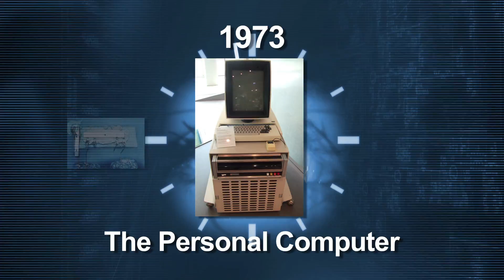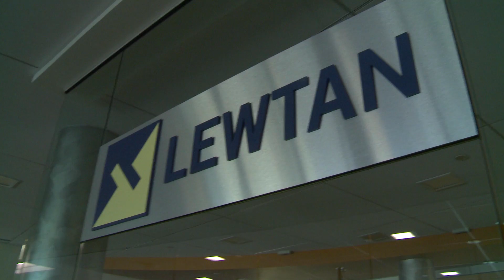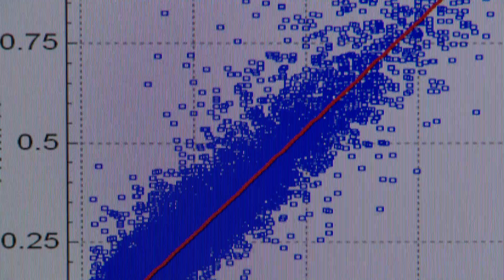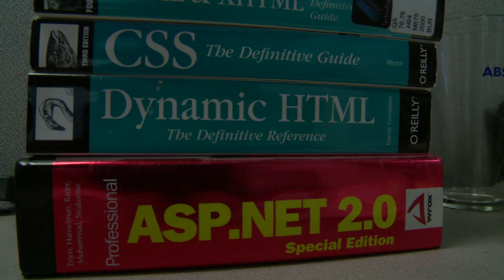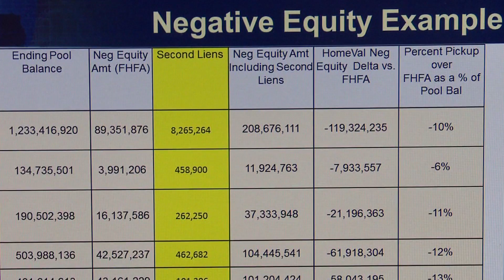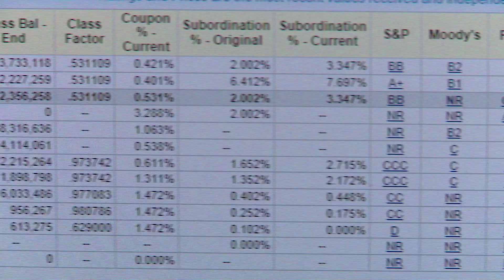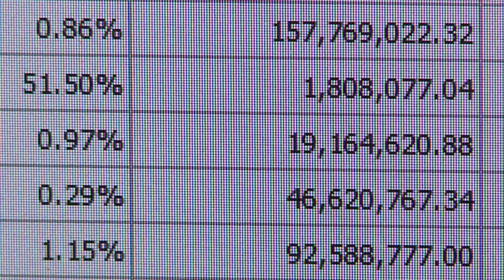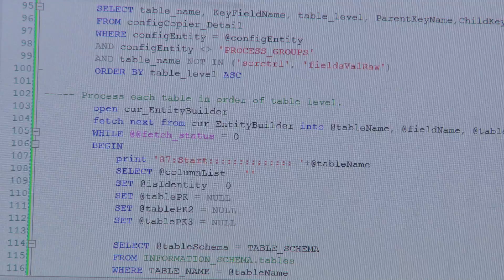Lewtan Artificial Intelligence Solution for Big Data - Intellisolve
Thought leadership and forward thinking including systematic innovation at Lewtan.